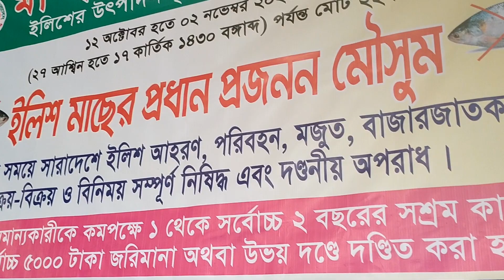জমজমাট মাঝিড়া পাইকারি মাছের আড়ৎ | বাংলাদেশের সবচেয়ে বড় পাইকারি মাছের আড়ৎ | Wholesale fish market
আমরা চেষ্টা করবো এই ভিডিও গুলির মাধ্যমে বাজারের মূল্য জানানোর। বাংলাদেশ সহ পৃথিবীর সব দেশের বাজার মূল্য জানানোর চেষ্টা করবো। ভিডিও গুলি নিয়মিত পেতে আমাদের পাশেই থাকুন। আমাদের ভিডিও ভালো লাগলে ভিডিও তে লাইক শেয়ার কমেন্ট করে আমাদের চ্যানেলের প্রসার করুন। আর আমরা আসছি আপনাদের এলাকার হাট বাজারে। আপনাদের নিজস্ব মন্তব্য অবশ্যয় কমেন্ট করতে ভুলবেন না। সবাইকে ধন্যবাদ জানিয়ে ভিডিও দেখার আমন্ত্রণ রইলো।
We will try to inform the market value through these videos. I will try to inform the market price of all the countries of the world including Bangladesh. Stay with us to get regular videos. And we are coming to the market of your area. Be sure to comment your own comments. Thank you all and invite to watch the video
हम इन वीडियो के माध्यम से बाजार मूल्य बताने का प्रयास करेंगे। मैं बांग्लादेश समेत दुनिया के सभी देशों का बाजार भाव बताने का प्रयास करूंगा। नियमित वीडियो पाने के लिए हमारे साथ बने रहें। और हम आपके क्षेत्र के बाजार में आ रहे हैं। अपनी टिप्पणियाँ अवश्य लिखें। आप सभी को धन्यवाद और वीडियो देखने के लिए आमंत्रित करें

পাইকারি মাছের বাজার,পাইকারি মাছের আড়ৎ,মাছের বাজার,শুঁটকি মাছের সবচেয়ে বড় পাইকারি আড়ৎ,মাছের দাম,বাংলাদেশের সবচেয়ে বড় পাইকারি মাছের আড়ত,বাংলাদেশের সবচেয়ে বড় পাইকারি মাছের বাজার,বাংলাদেশের সবচেয়ে বড় মাছের পাইকারি বাজার,শুঁটকি সবচেয়ে বড় পাইকারি আড়ৎ,খুলনার সব থেকে বড় পাইকারি মাছের আড়ৎ ফলতিতা বাজার।,চট্টগ্রাম সবচেয়ে বড় পাইকারি মাছের বাজার ফিশারিঘাট,পাইকারি মাছের আড়ত,মাছের পাইকারি বাজার,শুটকি মাছের পাইকারি বাজার,মাছের পাইকারি দাম

थोक मछली बाजार, थोक मछली बाजार, थोक मछली बाजार, मछली बाजार, सबसे बड़ा थोक मछली बाजार, मछली की कीमत, बांग्लादेश में सबसे बड़ा थोक मछली बाजार, बांग्लादेश में सबसे बड़ा थोक मछली बाजार, बांग्लादेश में सबसे बड़ा मछली थोक बाजार, सबसे बड़ा थोक मछली बाजार अरात, खुलना का सबसे बड़ा थोक मछली अराट फल्थिता बाजार। चटगांव सबसे बड़ा थोक मछली बाजार फिशरीघाट, थोक मछली अरट, थोक मछली बाजार, सूखी मछली थोक बाजार, थोक मछली की कीमतें